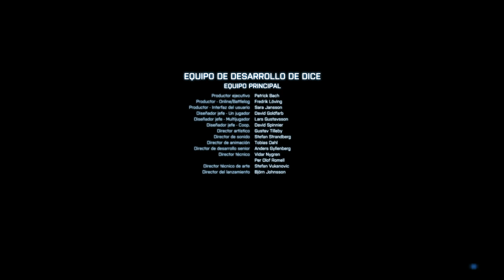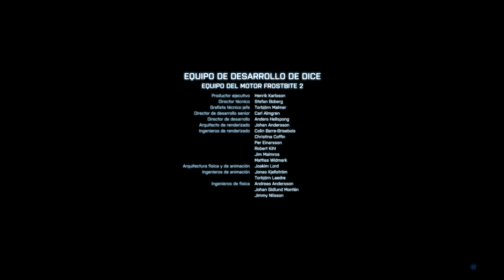Battlefield 3 Campaña Parte Final